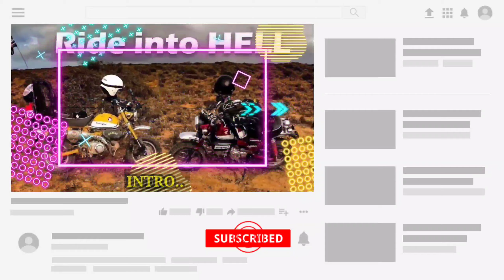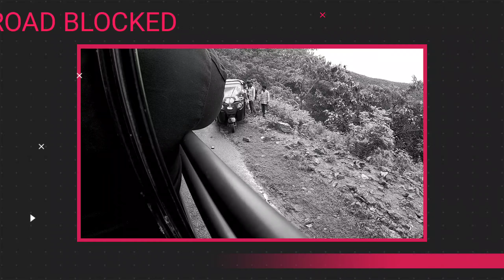Kashmir of Odisha ( Daringbadi ) snow? weather? hill? visiting places etc.. Detailed video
daringbadi snowfall
daringbadi hotels
daringbadi temperature
daringbadi which district
daringbadi nature camp
daringbadi tour
daringbadi odisha
daringbadi altitude
daringbadi and mandasaru tour package
daringbadi accommodation
daringbadi and gopalpur tour
daringbadi attractions
daringbadi airport
daringbadi accommodation otdc
daringbadi area
daringbadi block
daringbadi best time to visit
daringbadi block map
daringbadi block village list
daringbadi best places
daringbadi best hotels
daringbadi bdo name
daringbadi cottage
daringbadi climate
daringbadi current temperature
daringbadi college
daringbadi cottage booking
daringbadi chc
daringbadi cheap hotels
daringbadi cottage price
daringbadi distance
daringbadi district name
daringbadi distance from puri
daringbadi distance from kolkata by train
daringbadi distance from cuttack
nayagarh to daringbadi distance
daringbadi eco resort
daringbadi elevation
daringbadi eco tourism
daringbadi eco retreat price
eco retreat daringbadi
daringbadi tour expenses
daringbadi lowest temperature ever recorded
daringbadi from kolkata
daringbadi from bhubaneswar
daringbadi from kolkata by train
daringbadi from berhampur
daringbadi famous place
daringbadi from my location
daringbadi food
daringbadi falls
daringbadi ghati
daringbadi gopalpur
daringbadi gopalpur tour package
daringbadi guest house
daringbadi gopalpur tour package from kolkata
daringbadi govt resort
daringbadi gp list
daringbadi gopalpur tour itinerary
g udayagiri to daringbadi
how to go daringbadi from puri
how to reach daringbadi from puri
daringbadi height
daringbadi height from sea level
daringbadi homestay
daringbadi hill station hotels
daringbadi in which district
daringbadi images
daringbadi in winter
daringbadi in odisha map
daringbadi in monsoon
daringbadi in september
daringbadi in which district of odisha
jagruti daringbadi
daringbadi to jirang
daringbadi in july
daringbadi temperature june
daringbadi temperature in january
daringbadi kashmir of odisha
daringbadi koraput
daringbadi kandhamal odisha
daringbadi kandhamal information
daringbadi kandhamal temperature
kandhamal daringbadi park
kandhamal daringbadi waterfall
daringbadi location
daringbadi lodge
daringbadi lowest temperature
daringbadi land for sale
daringbadi located in which district
daringbadi local sightseeing
daringbadi map
daringbadi market
daringbadi make my trip
daringbadi mahabharat
daringbadi mobile network
daringbadi mountain
daringbadi medical
daringbadi meaning
daringbadi nearest railway station
daringbadi nature camp price
daringbadi nature retreat
daringbadi nearest airport
daringbadi news
daringbadi nearby places
daringbadi nearest tourist places
daringbadi odisha tourist places
daringbadi odisha map
daringbadi odisha snowfall
daringbadi odisha images
daringbadi odisha hotels
daringbadi odisha weather
daringbadi pin code
daringbadi places to visit
daringbadi park
daringbadi pin code number
daringbadi panchayat list
daringbadi photos
daringbadi pictures
daringbadi quora
daringbadi resort
daringbadi railway station
daringbadi resort booking
daringbadi road
daringbadi review
daringbadi road trip
daringbadi road map
daringbadi resorts pvt. ltd
daringbadi sightseeing
daringbadi snowfall time
daringbadi station
daringbadi stay
daringbadi side scene
daringbadi snowfall season
daringbadi to puri distance
daringbadi tour plan
daringbadi tourism
daringbadi to puri
daringbadi temperature in october
daringbadi udayagiri forest range
utopia daringbadi
hotel utopia daringbadi review
hotel utopia daringbadi mobile number
daringbadi visiting places
daringbadi view
daringbadi view point
daringbadi visiting time
daringbadi videos
daringbadi video kashmir
video daringbadi
daringbadi hill view park
daringbadi weather
daringbadi weather in october
daringbadi weather in august
daringbadi weather in december
daringbadi wikipedia
daringbadi weather forecast
daringbadi youtube
daringbadi temperature yesterday
daringbadi weather yesterday
daringbadi 10 day forecast
daringbadi snowfall 2021